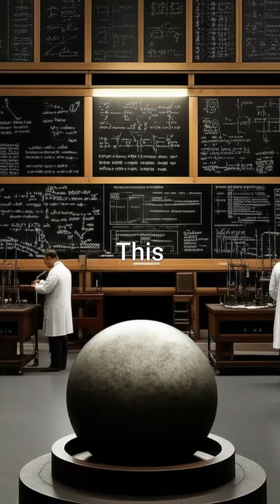The Deadliest Object Ever Made: The Demon Core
Discover the terrifying true story of the 'Demon Core,' a sphere of plutonium that claimed the lives of two scientists in separate chilling accidents before its final, destructive end.